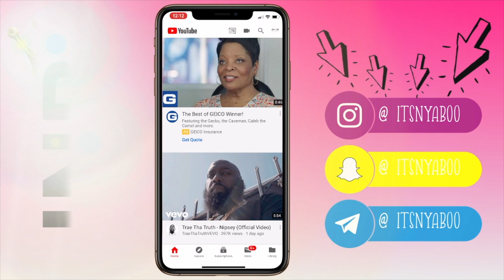STORYTIME: THE TIME I FOUND OUT I HAD SCOLIOSIS | THE PROCESS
Hey everyone! I have a story time for y'all. I hope y'all enjoy!

also, SHARE & TURN ON YOUR POST NOTIFICATIONS!

CHECK IT OUT IF YOU HAVEN'T!